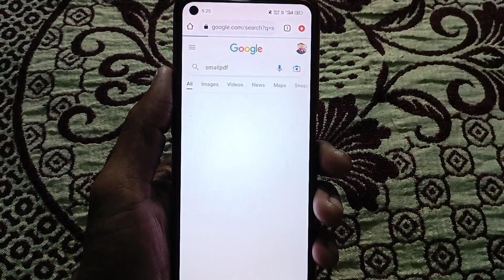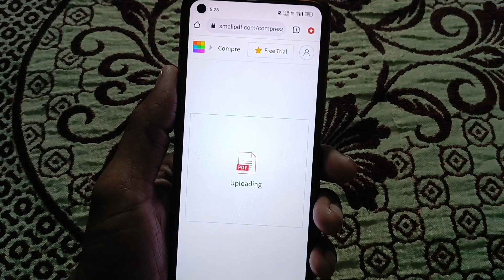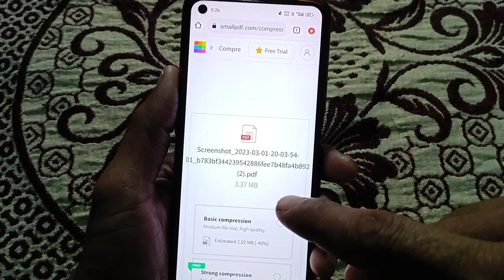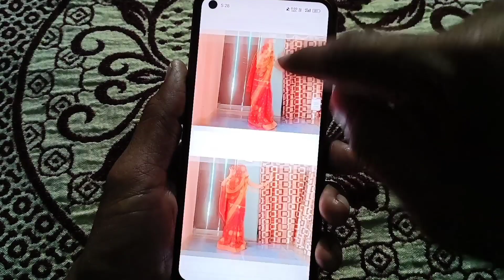Jyada MB ki PDF file ko kam MB Mein Kare Kare | how to compress pdf file size without losing quality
Hello gays kese ho Gays  Iss Video Me Hamne Aapko Bataya He ki Jyada MB ki PDF file ko kam MB Mein Kare Karen | how to compress pdf file size without losing quality  i Hope Ye Video Aapko pasandh Aayi Hogi Gays Agar Aapko Ye Video Pasandh Aayi To Aap Iss Video Lo like Share And Commments Jarur kare Or Channel Ko Jarur Subcribe Kare Or Bell Icon Ko Jarur Press Kare Jisse Agar Me Koi New Video Upload Karunga To Uski Notification aapko Sabse pehle Milegi